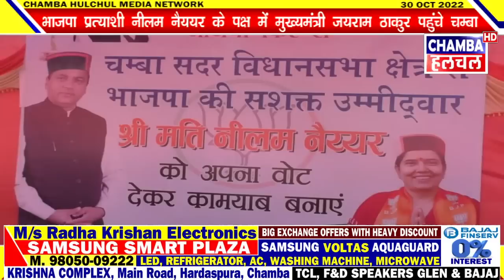भाजपा प्रत्याशी नीलम नैययर के पक्ष में प्रचार करने मुख्यमंत्री जयराम ठाकुर पहुंचे चम्बा 30 OCT 2022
Keep sharing
Keep Supporting